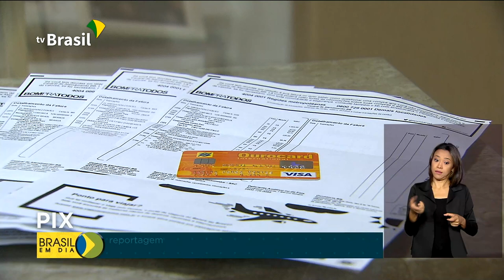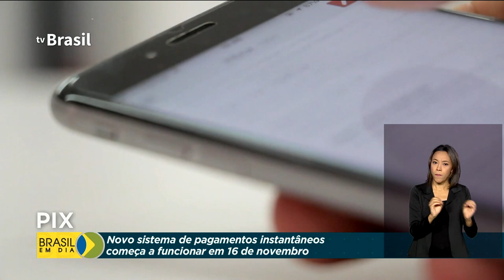PIX começa a funcionar em 16 de novembro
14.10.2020 - O novo sistema de pagamentos instantâneos, o PIX, vai trazer inúmeras vantagens como transferências usando apenas celular com acesso à internet e um tipo de código, chamado de chave.